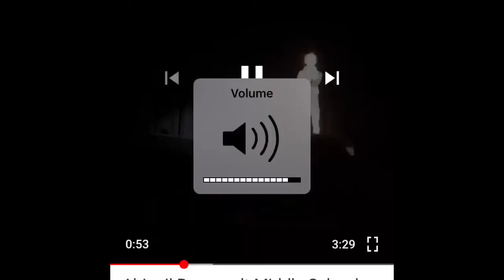Set it all Free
I tried to sing, but my cat had to be an attention hog.